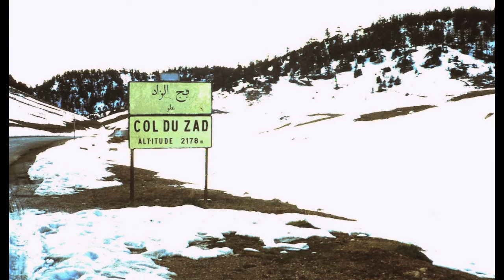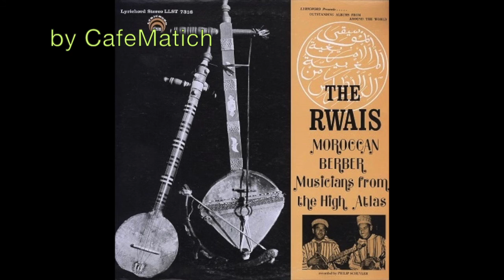The Rwais 5/6, Berber Marokko, Tachelhit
The Rwais 5/6, Berber Marokko, Tachelhit, Maroc, Morocco,
- A l-cain awid aman